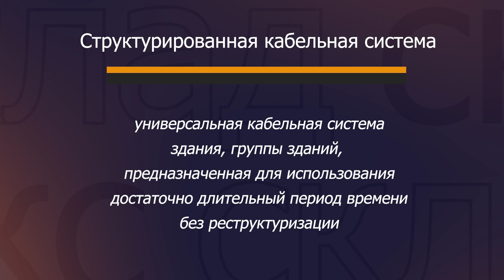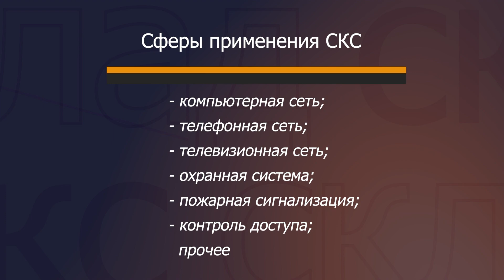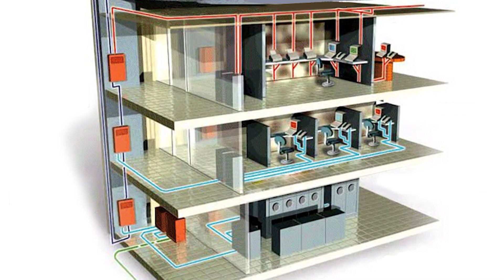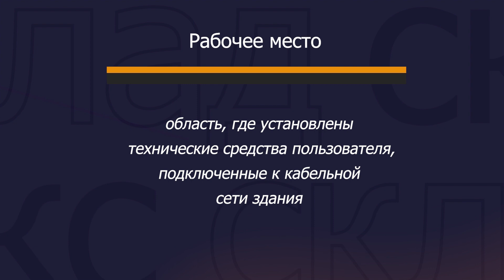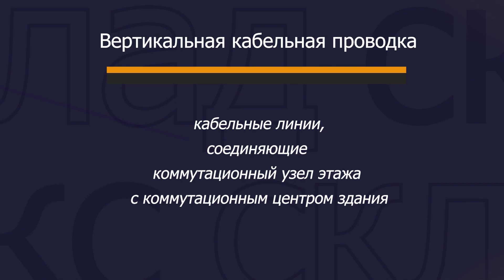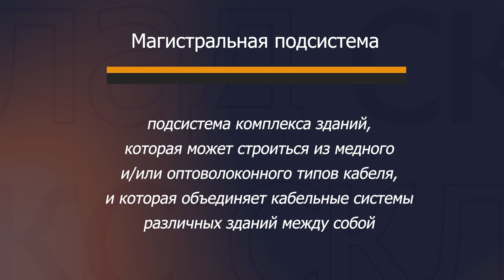Что такое СКС?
Сегодня СКС играет важную роль в работе со сложными и специфическими кабельными системами, но порою это модное словосочетание понятно не всем. В этом видео мы разберемся в том, что же такое "Структурированная кабельная система" и зачем она используется.